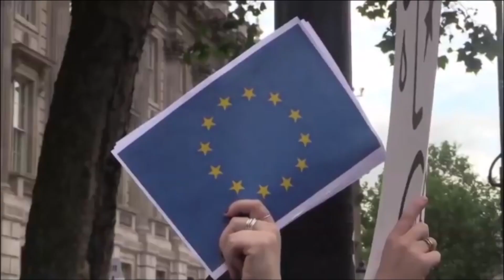Francis "The Viper" Higgins - Post (Brexit)Apocalyptic Tralee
Vipers View - Snowden business idea